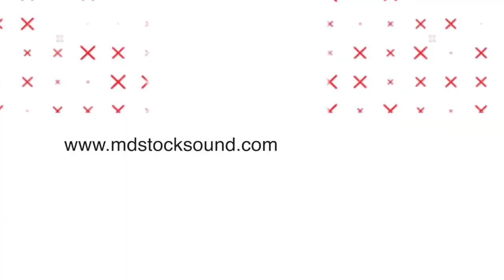Documentary Background Music | About A Dream | MDStockSound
👍 Please READ!
 1. If you DO NOT NEED to monetize your video with this music:

● Copy & Paste:

Music Info: .
Song: About A Dream (Documentary Background Music)

► Here you can find:
Background Music,
Instrumental Music,